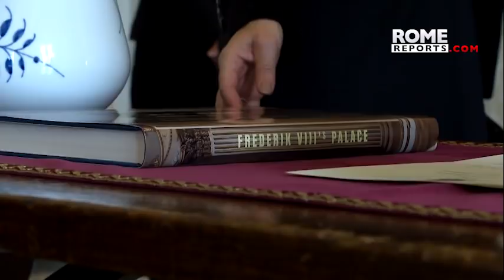Crown Prince of Denmark visits the Pope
Frederick of Denmark visited accompanied by his wife, Princess Mary.